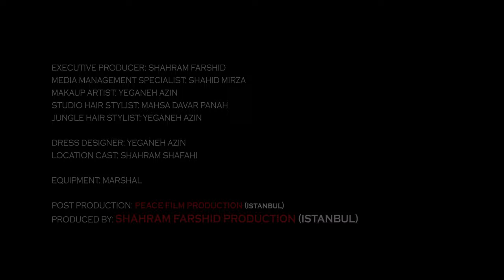Neda & Shahram Farshid - BI AGHOSHE TO | ندا و شهرام فرشید - بی آغوش تو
( بی آغوش تو ( ندا و شهرام فرشید
ترانه سرا: ندا فرشید
موسیقی ، کارگردان و تهیه کننده : شهرام فرشی
دستیار کارگردان ، پروداکت منیجر: ندا فرشید

دوربین و نور: شهاب مرادی
سینماتوگرافی ، پست پروداکشن : شهرام فرشید
H&W BAND
Bi Aghushe To : Shahram Farshid & Neda Farshid
Lyrics : Neda Farshid
Music , Diretor & Producer : Shahram Farshid
Assistant Director & Product Manager : Neda Farshid

Camera & Light: Shahab Moradi
Cinematografy & Post Production:Shahram Farshid
بی آغوش تو ( ترانه سرا : ندا فرشید )

تو اتاقم تنها نشستم
چشامو از فکر تو بستم
وجود من پر شده از تو
تو فکرت هستم

روی تختم تنها نشستم
به فکر حرفای تو هستم
میخوام بگم حرف دلم رو
عاشقت هستم

همه زندگیم چشای توست
شوق بوسه از لبای توست
اگه بشکنی دلمو بشکنم
خودمو رفتنم به پای توست

بی آغوش تو همیشه سردمه
بخاطر تو میگذرم از همه
اینو میدونم که توی این جهان
اون دل پاک تو سهم منه

نمیتونم از عشق تو بگذرم
نمیره بیرون فکر تو از سرم
نمیدونی که بی تو چه حالیم
اما محاله از تو بگذرم

تو اشک پاک تو چشامی
خیالمی ، حال و هوامی
همش باهامی

جهان من با تو قشنگه
کلام من با تو ی رنگه
تمام حرفای ما امشب
از دل تنگه

هشدار
تولید یا پخش مجدد این اثر غیرمجاز  است ، این اثر دارای حق کپی رایت از کشور آمریکاست . هرگونه نقض قوانین کپی رایت ، توسط دولت ایالات متحده بررسی می شود و مجازات آن تا 5 سال زندان فدرال و 250،000 دلار جریمه است

WARNING
The unauthorized production or distribution of this copyrighted work is illegal. Criminal copyright infringement, including infringement without monetary gain, is investigated by the United States government and is punishable by up to 5 years in federal prison and a fine of $250,000.